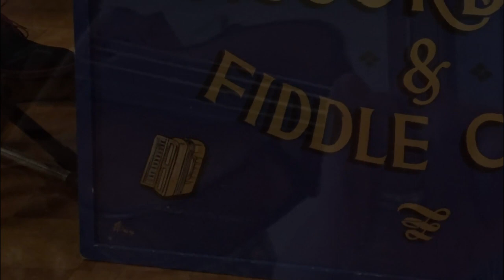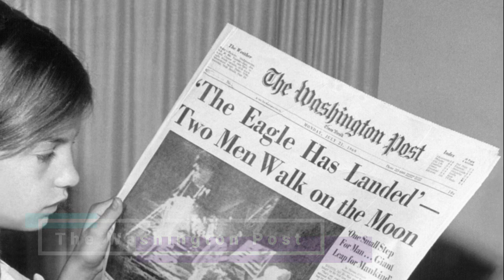Virtual Club - March 2021 - PART ONE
Part One of our March Virtual Club - includes eight performances from our club musicians